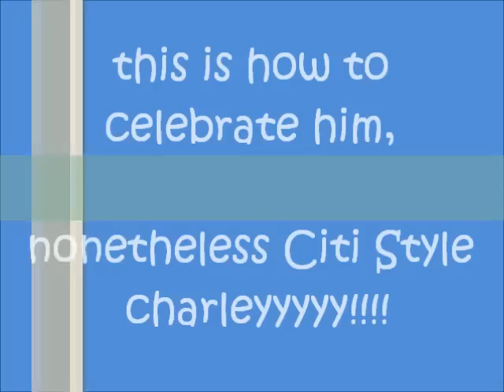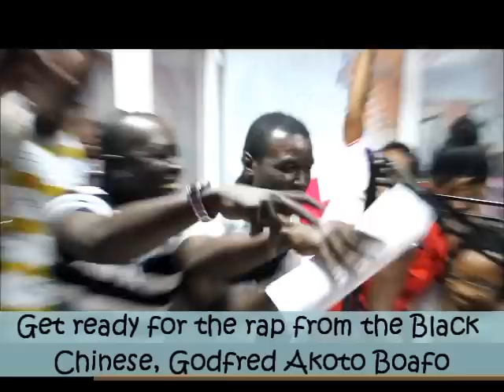Samuel Attah-Mensah celebrates birthday on 97.3 Citi FM Citi Newsroom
Samuel Attah-Mensah, MD of Citi FM celebrated his birthday on July 13, 2012. The Citi FM team were looking forward to lunch from their 'able' leader.. As the day wore on, most gave up. However they had an idea they felt will bring him out of hiding.